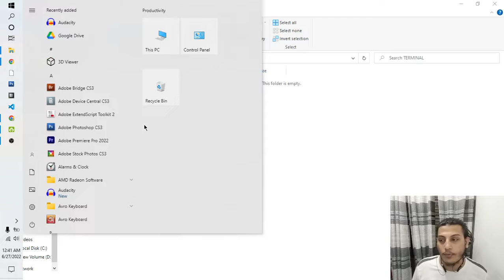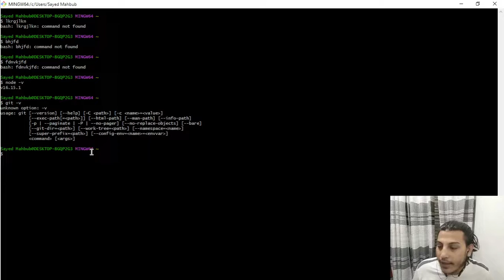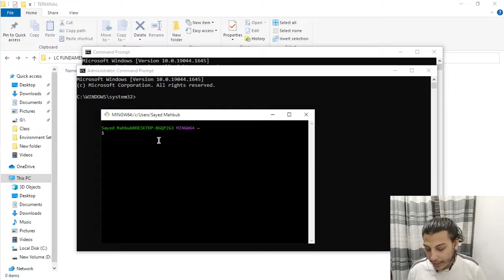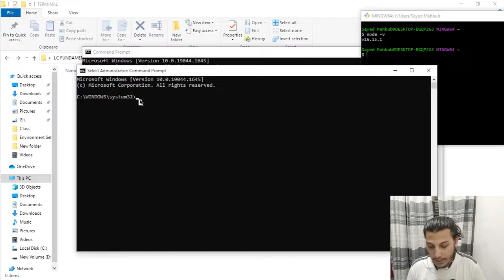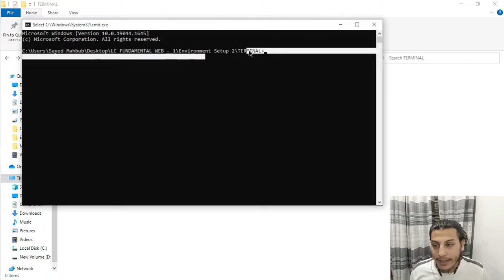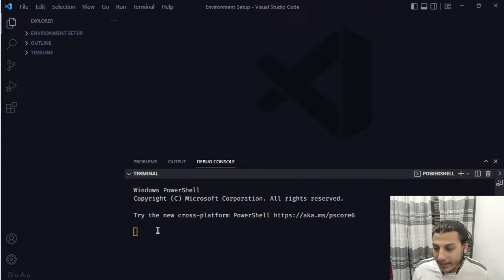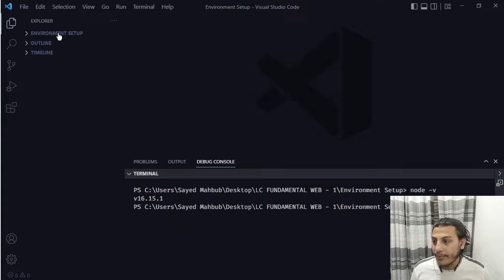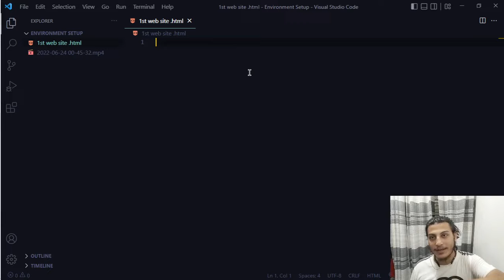1.3 || TERMINAL || LC Fundamental web - 1 || Listen Coders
This video is create for LC fundamental web - 1, In this video we learn About TERMINAL